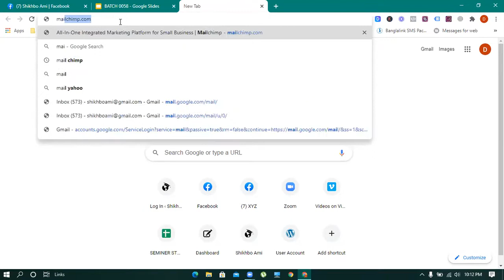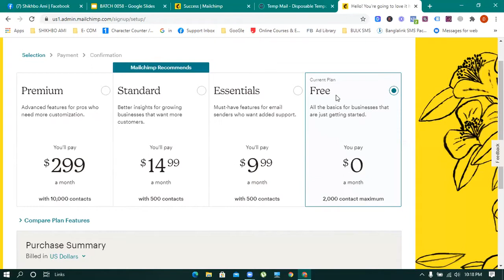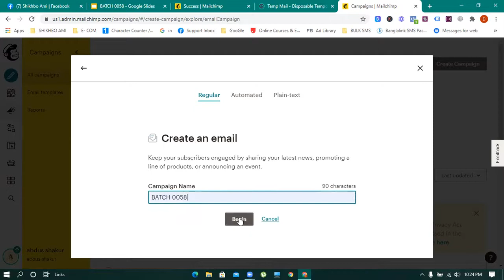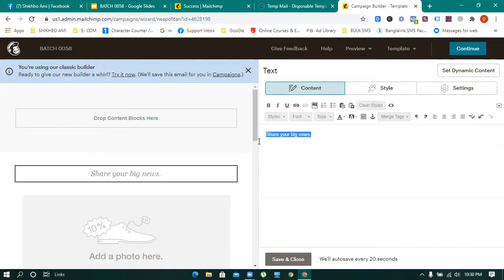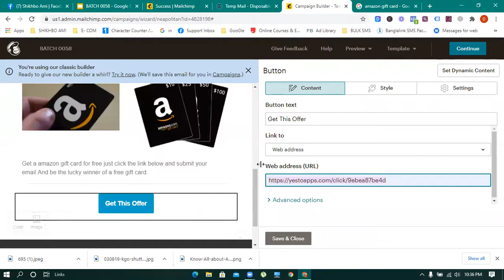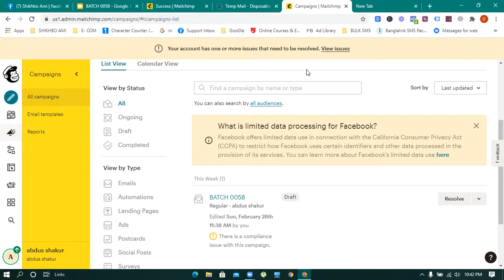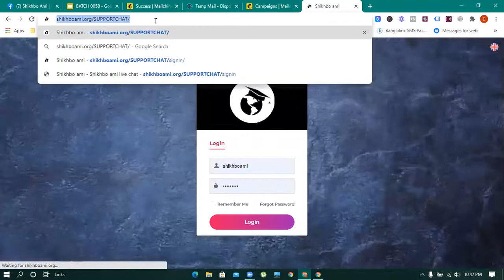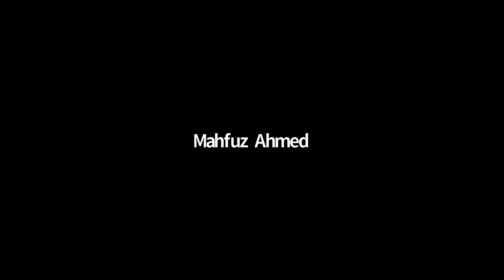Shikbo ami CPA Marketing Course - Class 14 - Online Course